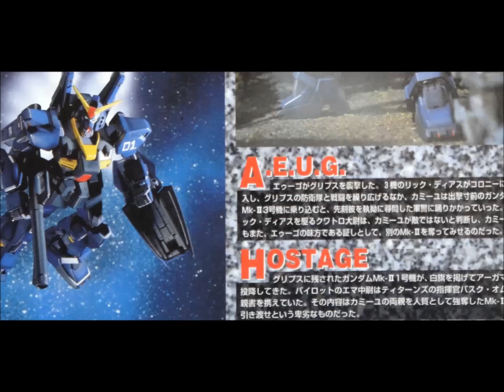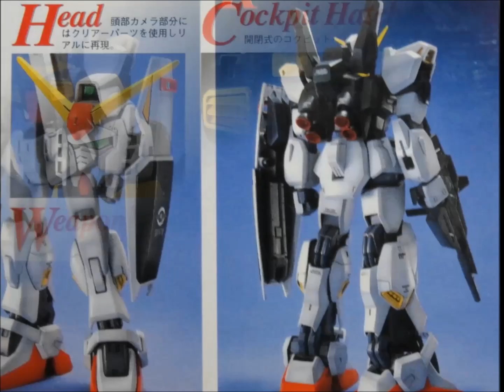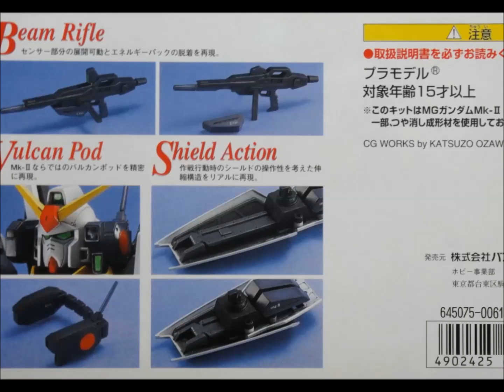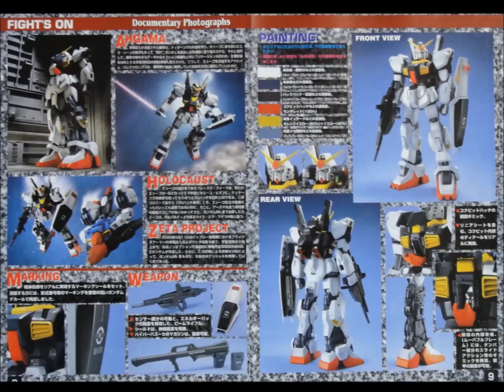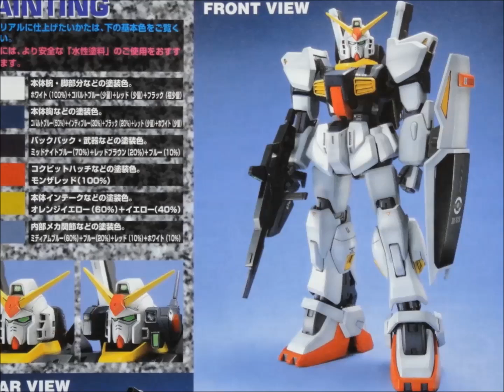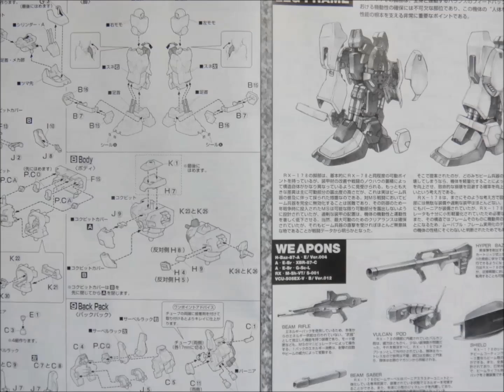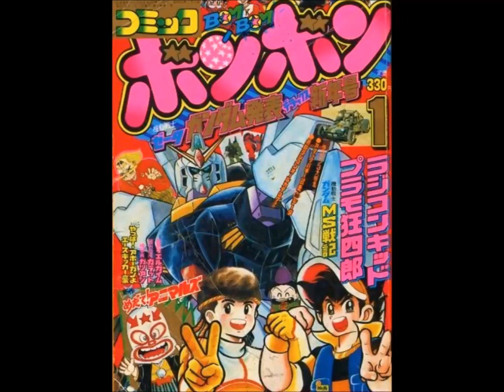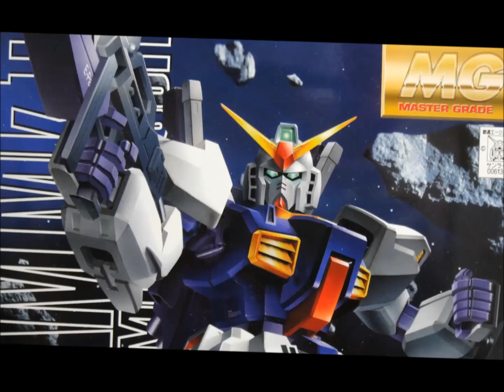思い出のガンプラキットレビュー集 No.1071 ☆ MASTER GRADE 1/100 反地球連邦政府組織（エゥーゴ）試作型モビルスーツ RX-178 「ガンダムMk-Ⅱ」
[説明]
MASTER GRADE  1/100 反地球連邦政府組織（エゥーゴ）試作型モビルスーツ RX-178 「ガンダムMk-Ⅱ」は、1998年8月に2800円で発売されたキットだよん。
「MG 1/100 Zガンダムの発売から２年、ようやく発売された前半の主役機は序盤に登場したティターンズ仕様のキットと同時発売されました。
当時の人気は高かったものの、バランスがイマイチなど詰めが甘いと評されたガンプラなのでごぜーます！
MG 1/100 RX-178 ガンダムMk-II (エゥーゴ仕様)